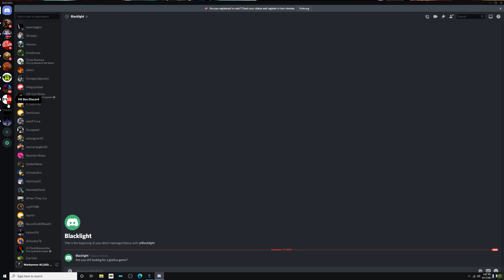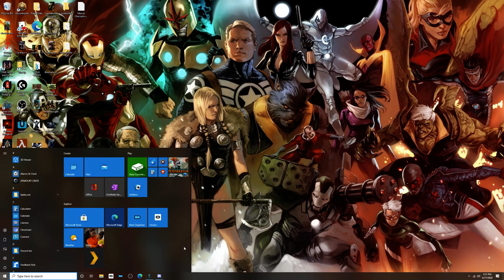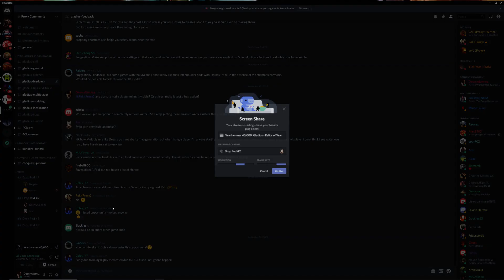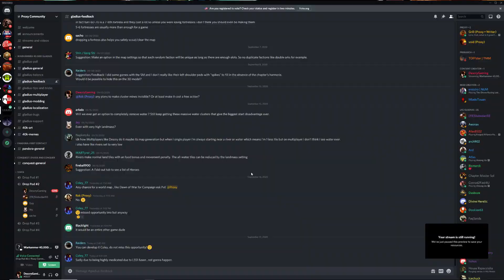Gladius 40k 2vs2, #1 09/17/2020